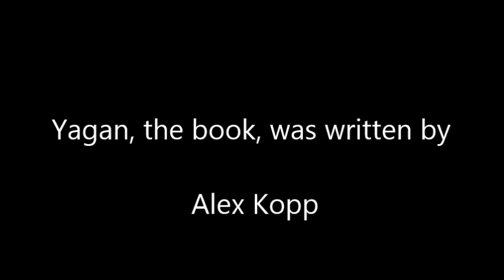Yagan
Yagan (c. 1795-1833) was a Nyoongar man from the Perth area who resisted white settlement until he was shot in the back and killed. There was a war on. A war which it is now time to acknowledge.